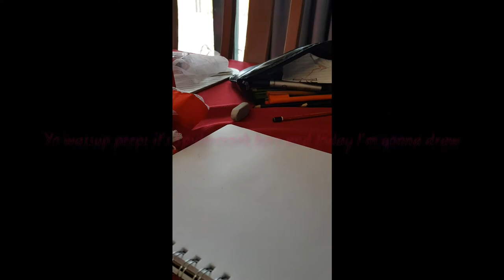Drawing a pirate skeleton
Yo peeps its Spidercrook here and today in this video I drew a pirate skeleton.I tried making it look like an octopus or something was latching on to it but anyway i hope you like the video and the drawing.